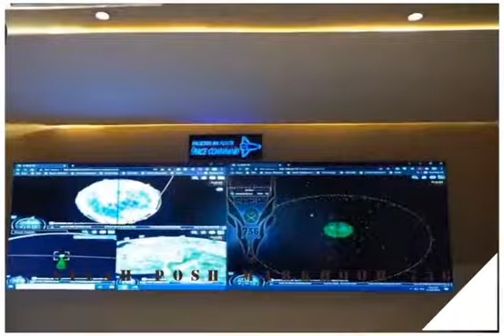PAF Cyber Force* SSG Commander PAK ARMY WhatsApp status ISI pak Army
Pak army